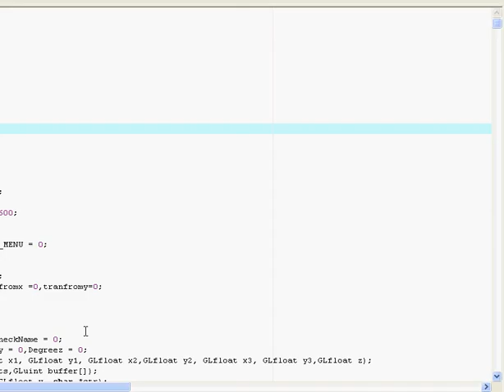Sudoku 3D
ปัจจุบันเกมซูโดคุเป็นเกมลับสมองแบบจัดเรียงตัวเลข จะต้องเอาตัวเลขมาใส่ในตารางให้ตรงตามตำแหน่งที่มันควรจะเป็นเกมนี้ถูกปรับให้เล่นง่ายจนเป็นที่นิยมหลากหลายในทุกช่วงทุกวัยไม่ว่าจะเล่นในหนังสือพิมพ์ หรือตามหนังสือเกี่ยวกับเกมลับสมองต่าง ๆ จนปัจจุบันคอมพิวเตอร์ได้มีบทบาทในชีวิตเป็นอย่างมากและเป็นที่นิยมเล่นเกมในคอมพิวเตอร์อย่างแพร่หลาย เกมซูโดคุ 3มิติ จึงพัฒนาขึ้นให้สนุกกว่าเดิมที่เป็น 2มิติ ให้เป็น 3มิติ เพื่อความสนุกแปลกใหม่

ผลงานของ

นางสาว  ภาวดี ทวนทัย
ภาควิชา วิศวกรรมคอมพิวเตอร์แอนิเมชันและเกม
มหาวิทยาลัยธุรกิจบัณฑิตย์